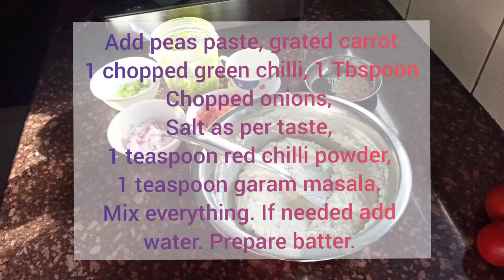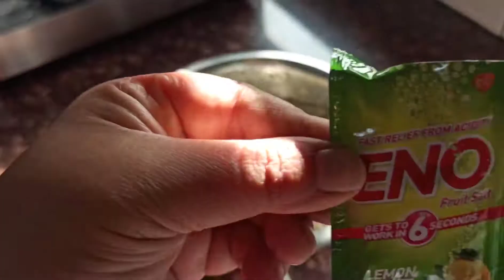Peas Carrot Appe - An easy, nutritious, quick anytime snack recipe prepared using semolina, veggies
Peas Carrot Appe